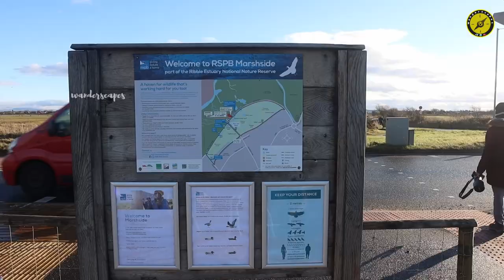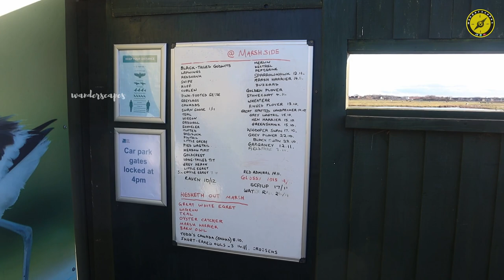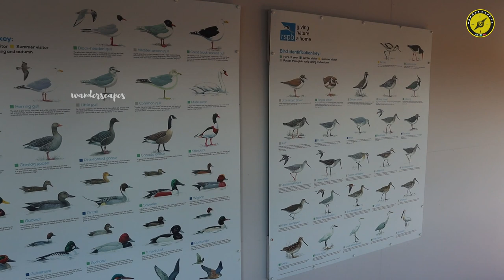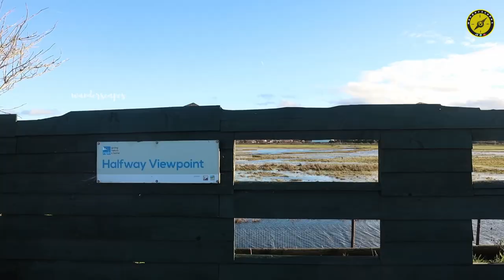A Winter Day Outing || RSPB Marshside || Wanderscapes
Birding at RSPB Marshside is a different experience altogether. The reserve offers a wide range of topography and hence the birds seen here also varies largely.

Skylark, pipits, Gulls, Avocets, and the like are commonly seen here during spring and summer. During autumn and winter, migratory birds from Eastern Europe and other colder region come to the UK. Some of these winter visitors can be seen at Marshside.

Each season offers a different spectacle here. Check the link below to know more

RSPB മാർഷ് സൈഡ് എന്തുകൊണ്ടും ഒരു വ്യത്യസ്തമായ ഒരു ബേർഡിങ് അനുഭവം പ്രദാനം ചെയുന്ന സ്ഥലമാണ്. വ്യത്യസ്തമായ ഭൂപ്രകൃതികളും പരന്നു കിടക്കുന്ന ചതുപ്പ് നിലങ്ങളും ഈ സ്ഥലത്തെ പക്ഷികൾക്ക് പ്രിയപ്പെട്ടതാക്കുന്നു.

സ്കൈലാർക്, പിപ്പിറ്റ്, ആവൊസെറ്റ്, വിവിധയിനം  ഗള്ളുകൾ, തുടങ്ങി പലതരം പക്ഷികളെയും ഇവിടെ കാണാം. തണുപ്പേറിയ സ്ഥലങ്ങളിൽ നിന്നും വിരുന്നെത്തുന്ന പല പക്ഷികളെയും ശിശിര കാലം മുതൽ വസന്തം വരെ ഇവിടെ കാണാറുണ്ട്.

കൂടുതൽ വിവരങ്ങൾക്ക് താഴെയുള്ള ലിങ്ക് നോക്കുക